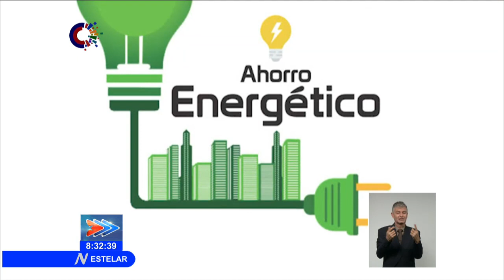Cuba vuelve al horario normal, se atrasan los relojes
Este domingo, 1ro de noviembre, Cuba regresará al HorarioNormal. La Oficina Nacional para el Control al Uso Racional de la Energía instó a fomentar el ahorro como una práctica de vida en hogares y centros de trabajo.